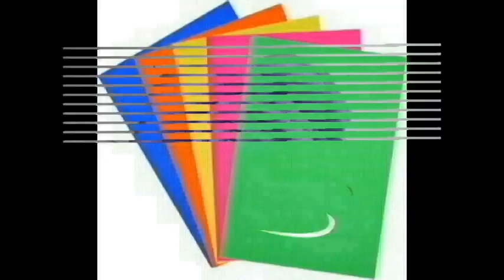paper crafts easy flower/ paper crafts / paper flower mom hand work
Excellent 3D paper flowers...How to make a paper blossom

how to make flower with craft paper in easy way-
# papercrafts#paperrose#paperflower#papercraft

How To Make Paper Flower - Paper Craft - diy paper flowers easy

Hey All!

Welcome to mom handwork channel. This is my creative venture in which I make creative crafts, designs, decorations, and anything that makes a home a beautiful place. I would like to share my passion with all of you using this youtube channel.  Let's build a beautiful world together!

Supplies
1. Coloring Paper/ Craft papers
2. Glue
3.Scissor etc.

How do you make a simple paper flower?
What kind of paper do you use to make flowers?
How do you make small paper roses?
how to make a paper rose origami
very easy paper flowers
how to make paper flowers step by step
paper flowers rose
How make a paper rose step by step?
How do you make easy paper flowers?
How do you make a rose out of paper walls?
How do you make a simple tissue paper rose?
100 simple paper flowers
paper rose craft 3D paper Roses...How to make a paper rose blossom.
What is craft paper called?
How do you make easy paper cups?
What are the materials used in paper craft?
What cool things can you make with paper?
What crafts can I make with paper?
What can I make art and craft?
What are some fun craft ideas?
What is paper work in art and craft?
What crafts can I make with paper plates?
How do I make paper flowers?
What is the best paper to make flowers?
What are paper flowers called?
What is the best cardstock for paper flowers?
How do you make paper flowers like roses?
How do you fold a paper rose?